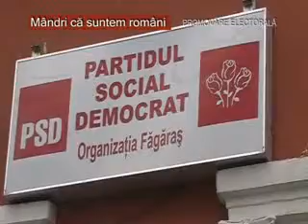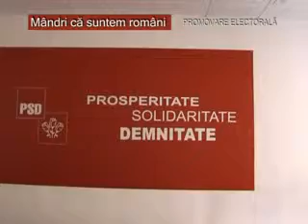Emisiune, mandri ca suntem romani, Promovare Electorala - 29 aprilie 2014